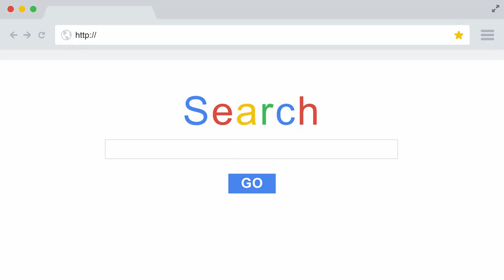Subscribe For Monthly Chemistry Kits For Kids